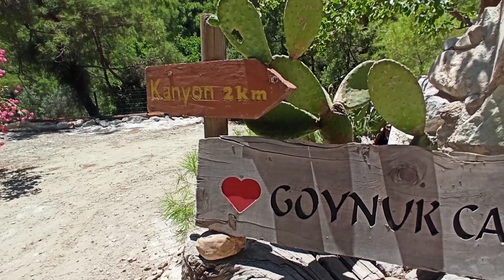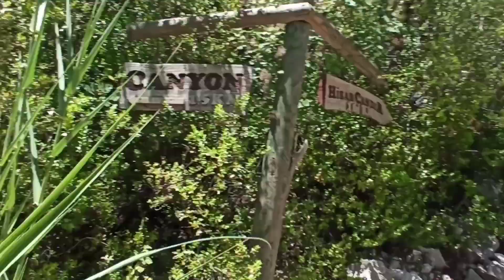Antalya Göynük kanyonu#kanyonda çok eğlendik bakın nelerle karşılaştık kanyonda 🤗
Merhaba arkadaşlar, izlediğiniz videolarım yöresel yemeklerimizi, kişiye özel yaptığım pastalarımı ve günlük hayatımıda neler yaptığımı anlatıyor. Sizler için günlük hayatımdan videolar derleyip paylaşıyorum.